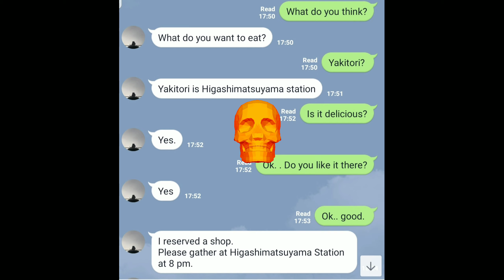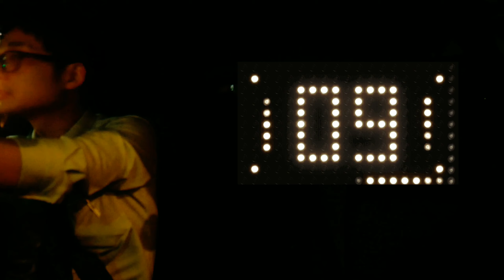How a japanese surprise someone. | Ryuya's Revenge | turned into Horror.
A must watch . Ryuya's birthday surprise Revenge. .